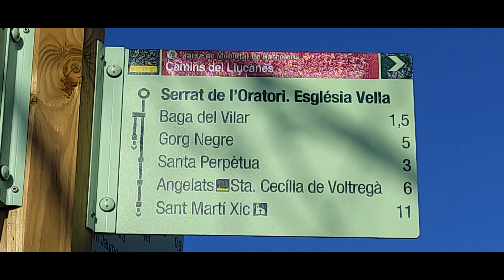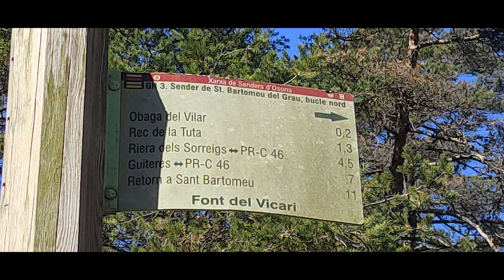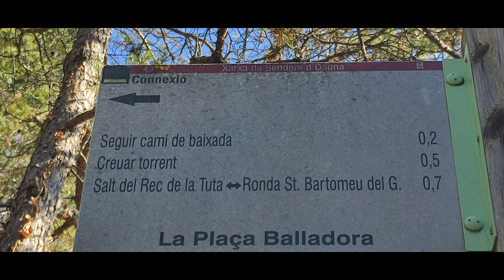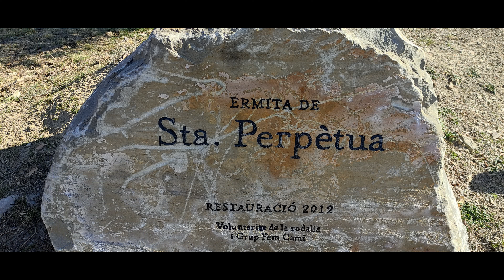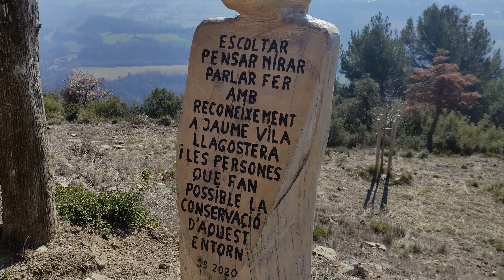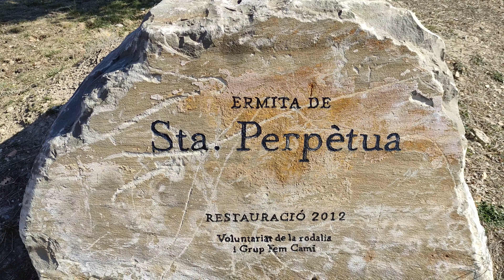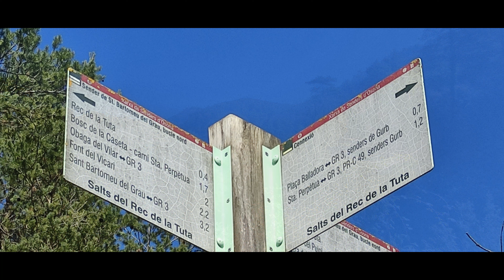Sant bartomeu del grau-Sta perpètua,798m.El roc llarg-2023.mp4.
sant bartomeu del grau-sta perpètua,798m-el roc llarg-v2m-2023.mp4.